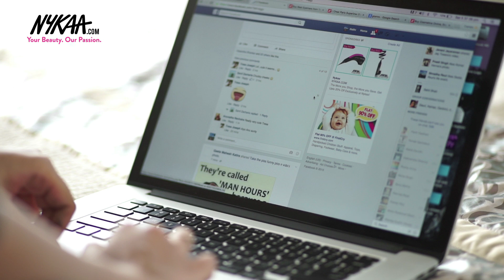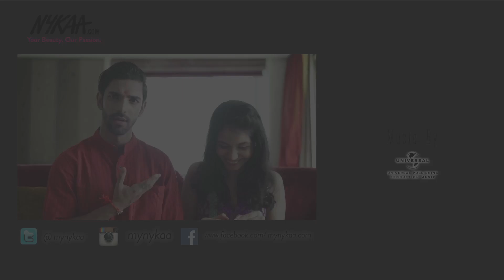Spread Love This Rakshabandhan | Rakhi Special | Nykaa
Watch this heart warming brother sister bond made beautiful with Nykaa.                                                                                                                                                                                                                            If you are wondering as to what can be the perfect Rakhi gift to impress your brother on the day of Raksha Bandhan then you are at the right place. Go to Nykaa.com and get him some great skincare essentials this rakhi!
Nykaa has emerged as the number one beauty destination in India in the recent past. We pride ourselves in offering a comprehensive selection of make-up, skincare, hair-care, fragrances, bath and body products, as well as wellness products for women. We not only offer people with some of their favorite brands but also actively engage, advise and help them with the latest tips to look and feel gorgeous always. Nykaa has a must read make-up and beauty blog by the name of Beauty Book, an ever-growing specialty expert portal to guide you and present answers to all your beauty related queries and concerns. For further details, you may check our